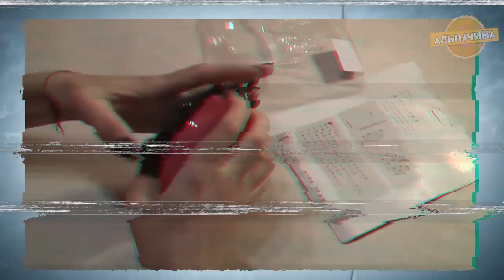17 КРУТЫХ И ПРИКОЛЬНЫХ ТОВАРОВ ДО 4 ДОЛЛАРОВ ИЗ КИТАЯ 🔶 КОНКУРС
Сегодня я решил подготовить для вас необычные, прикольные, и дешевые товары не только с сайта Алиекспресс но и Гирбест до 4$:

При покупке пользуйтесь Купонами,которые я для вас нашел. Так цена на товар будет еще ниже)

1. Павер Банк  на сменном аккумуляторе:
с купоном " 50%OFF$1 "цена будет 0.77USD

2. Насадка на кран для разноцветной воды:
с купоном "70%OFF$1 "цена будет 0.9USD

3. Органайзер для раковины:
с купоном " 50%OFF$1 "цена будет 0.8 USD

4. Ручной Запайщик пакетов:
с купоном " 60%OFF$1 "цена будет 0.91 USD

5. Держатель для телефона:
с купоном "Lon825ey "цена будет 0.99USD

7. Набор для выкручивания болтов:
с купоном "70%OFF$1 "цена будет 0.95USD

8. Держатель в ванную Божая коровка:
с купоном " 80%OFF$1 "цена будет 0.7 USD

9. Гибкий удлинитель для дрели:
с купоном "70%OFF$1 "цена будет 0.89USD

10 Светоотражающий Браслет:
с купоном "70%OFF$1 "цена будет 0.67USD

как покупать с gearbest
★★ КОНКУРС, победителем становится случайный участник. Для участия нужно:
3. Оставить комментарий под этим видео.
Приз: ЛЮБОЙ товар из видео

Tracklist:
0:00 - 1:06 Elektronomia - Limitless
1:07 - 2:29 RetroVision - Campfire
2:30 - 3:32 NIVIRO - The Ghost
3:33 - 4:41 Cartoon - Your Stories (feat. Koit Toome)
4:42 - 6:08 Phantom Sage - Hollow
6:09 - 7:43 Anikdote & Absent - Heavens Gate (feat. Oriental Cravings)
7:44 - 9:49 3rd Prototype - Get In
9:50 - 11:21 Kovan & Alex Skrindo - Into The Wild (feat. Izzy)
11:22 - 12:50 RetroVision & Domastic - SICC
12:51 - 13:41 Y&V - Falling Up
13:42 - 15:21 T-Mass & Jaxxtone - Gave To Me
15:22 - 16:18 It’s Different - Shadows (feat. Miss Mary)
16:19 - 17:23 Unknown Brain - Roots (feat. Attxla)